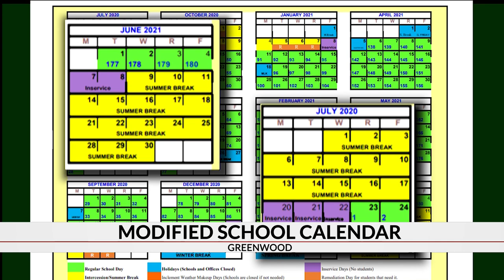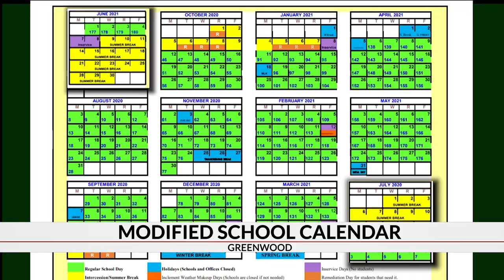Greenwood School District 50 considers modified school calendar, shorter summer break